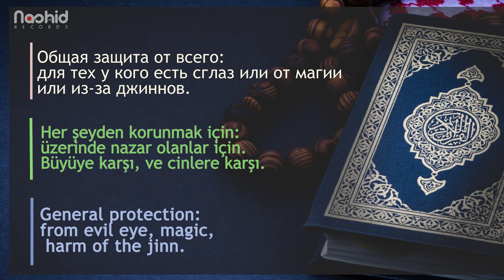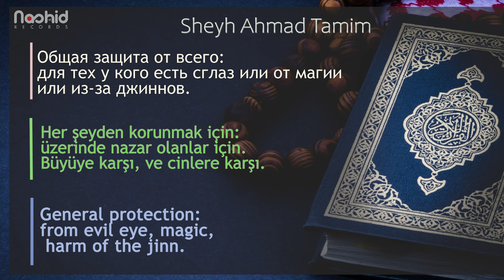Шейх Ахмад читает Рукъя от сглаза, от магии, от джиннов- Общая защита от всего